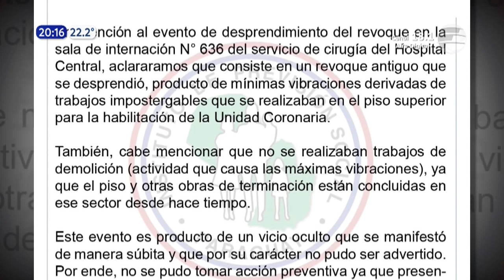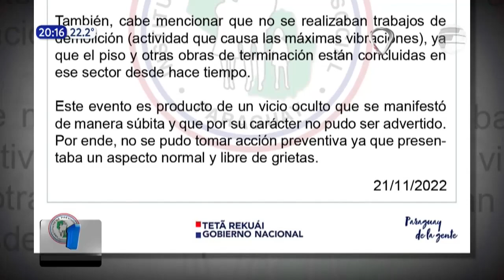Revoque del techo cayó sobre un paciente del IPS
El revoque del techo de la sala de internación del Instituto de Previsión Social (IPS) cayó sobre un paciente.